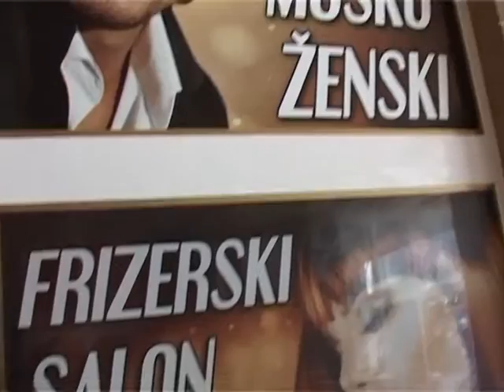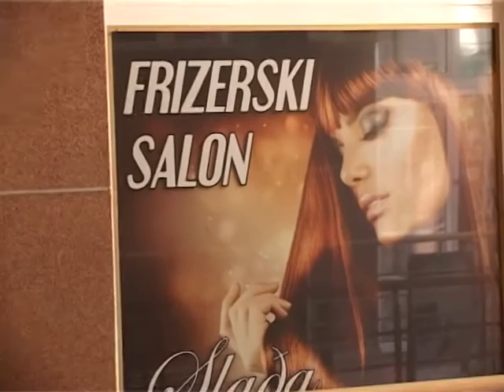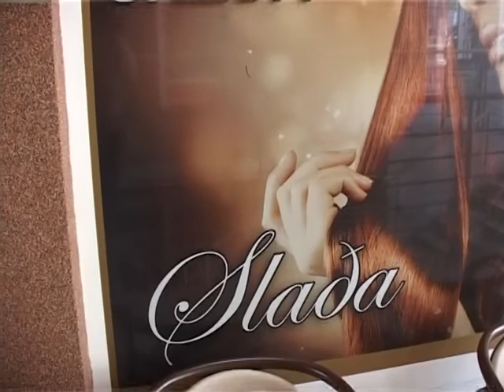Na putu zdravlja: Stres, Ivana Ćirić - psiholog